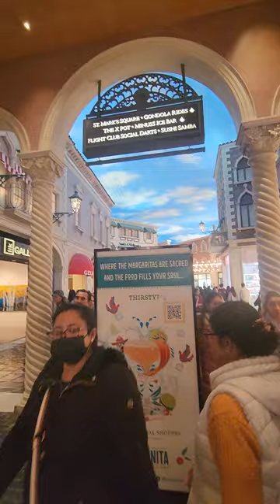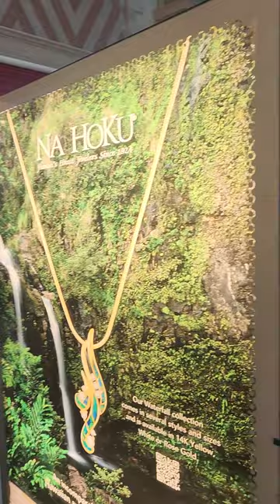आओ अमेरिका देखें_Venetian Hotel - a delight 4 The Eyes_Las Vegas